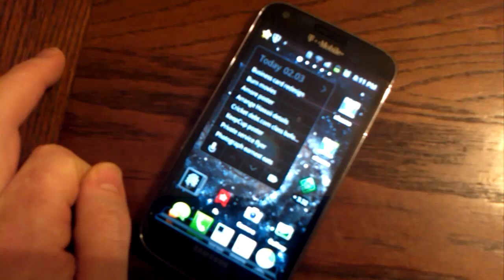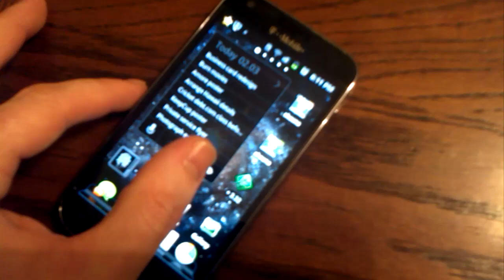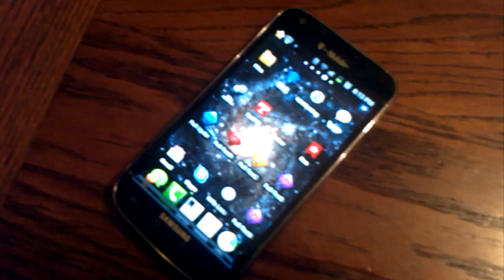Goal tracking with Android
Using Tasker for Android and a custom PHP script to track my yearly running goal of 500 miles by scraping data from runningahead.com.